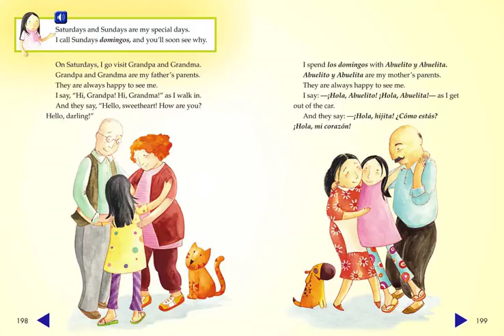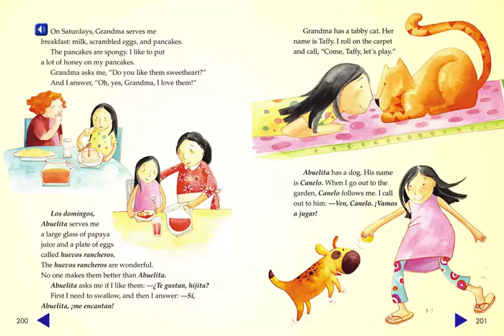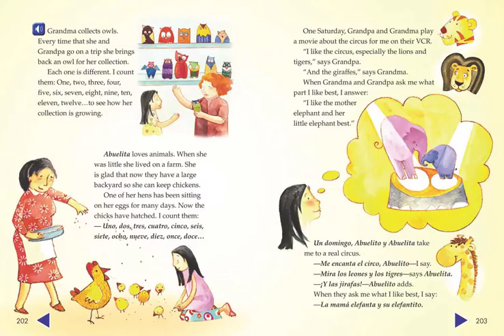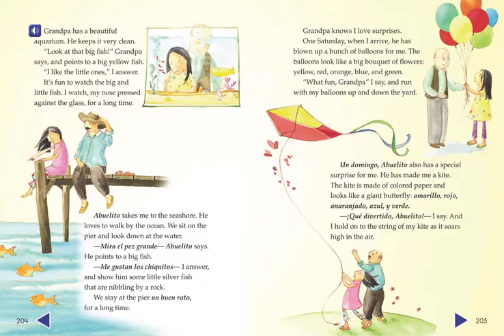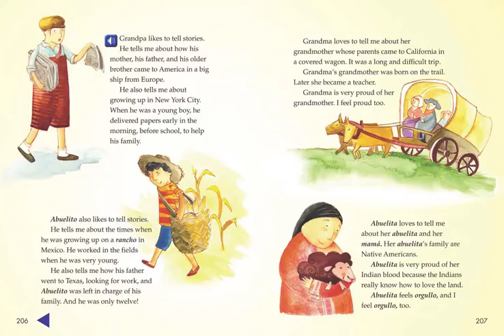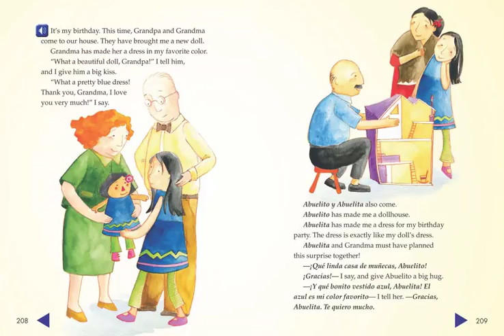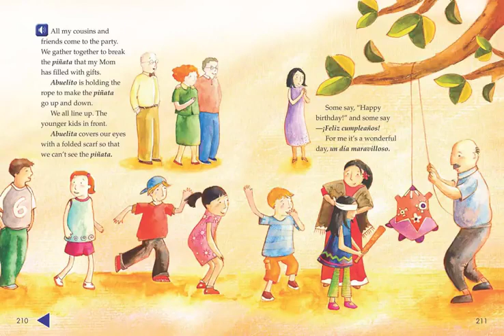I Love Saturdays y domingo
Reading Street 3.2 Semester 1 Story 4